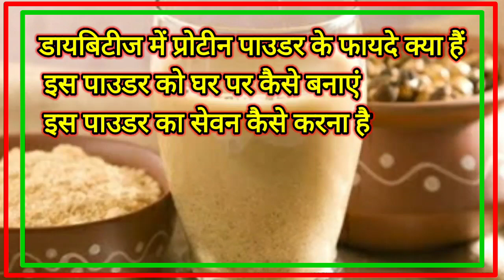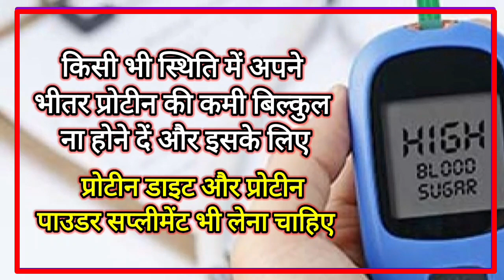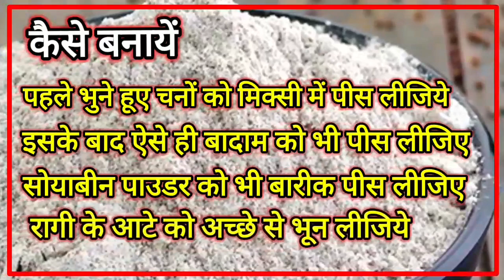डायबिटीज | शुगर कंट्रोल के लिए प्रोटीन पाउडर | डायबिटीज वालों के लिए प्रोटीन पाउडर घर पर कैसे बनाएं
प्रोटीन पाउडर
डायबिटीज में प्रोटीन पाउडर
डायबिटीज में होममेड प्रोटीन पाउडर
डायबिटीज में प्रोटीन पाउडर कैसे बनाएं
डायबिटीज में प्रोटीन पाउडर के फायदे
डायबिटीज में प्रोटीन पाउडर क्यों जरूरी है

डायबिटीज में प्रोटीन बेहद जरूरी पोषक तत्व होता है जो हमारे ब्लड शुगर लेवल को नियंत्रित रखने में सहायक होता है
अगर हमारे शरीर में प्रोटीन की कमी होगी तो निश्चित रूप से हमारा ब्लड सूगर लेवल अनियंत्रित रहने लगेगा तो इसलिए यह जरूरी हो जाता है कि आप अपने शरीर में प्रोटीन की कमी ना होने दें

प्रोटीन की कमी को दूर करने के लिए वैसे तो हमें प्रोटीन की डाइट पर विशेष ध्यान देना चाहिए लेकिन साथ के पास कोई ना कोई प्रोटीन पाउडर भी इस्तेमाल करना चाहिए जिससे कि हम जरूरी प्रोटीन की आवश्यकता की भरपाई कर पाएं

इसीलिए आज हम आपके लिए एक खास जानकारी लेकर आए हैं जिसमें आपको बताएंगे कि डायबिटीज के मरीज घर पर अपना प्रोटीन पाउडर कैसे तैयार करें

घर पर प्रोटीन पाउडर तैयार करने के लिए खास चार चीजों की जरूरत होगी
भुने हुए चने
देसी बादाम
भुना हुआ रागी का आटा
सोयाबीन

इन चारों चीजों को मिक्सी में बारीक पीसकर एक साथ मिला लीजिए और फिर इसमें स्वाद के लिए थोड़ी सी स्टीविया शुगर भी मिक्स कर लीजिए

इस तरह से तैयार प्रोटीन पाउडर को आपको रोजाना दो चम्मच सुबह और दो चम्मच शाम को बिना पेट वाले एक कप दूध के साथ लेना है
यह निश्चित रूप से आपके ब्लड शुगर को कंट्रोल करने में सहायक साबित होगा